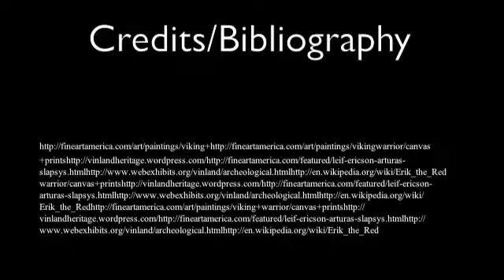Gavin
morgan vizecky as sir francus drake